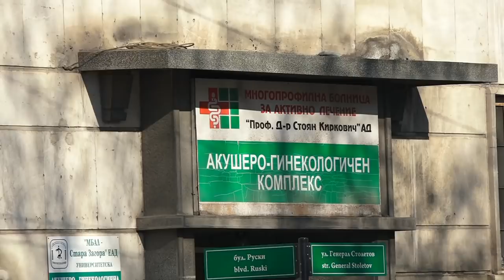HOS GELDiN POLAT PASA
RACEKAMERA1 TL 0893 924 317